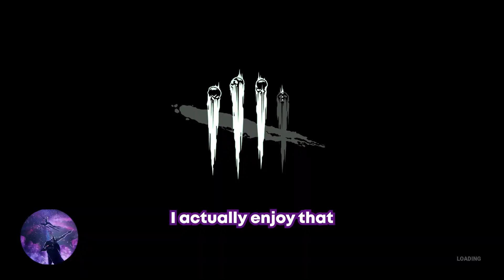This Game RUINS Friendships | Dead By Daylight Funny Moments